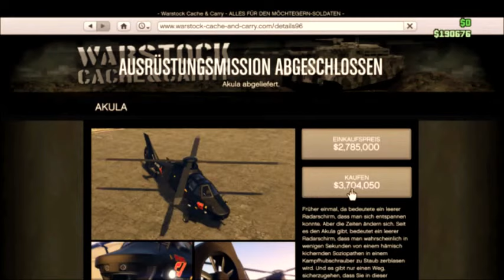Grand Theft Auto V The Doomsday Heist den Akula klauen #2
Weiter Webseiten wo ich aktiv bin,